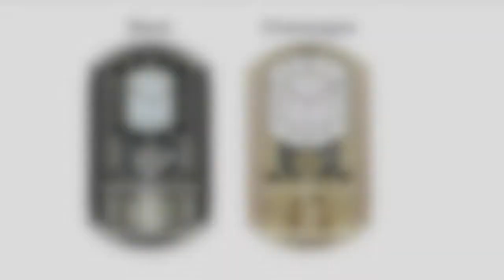HOSEKI 12-20 Inch (31-50cm) Melody Wall Clock Collection Hourly 16 to 21 Melodies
HOSEKI PREMIER MELODY CLOCK COLLECTION

Available Models and Variants:
H-8994 - L26 x H31 x D14 cm (Wood, Gold)
H-9000 - L35 x H46 x D08 cm (Wood)
H-9218 - L31 x H42 x D09 cm (Gold)
H-9230 - L29 x H50 x D09 cm (Black, Champ)
H-9423 - L26 x H49 x D06 cm (Champ, Wood)

H-8994 main function: Hourly melody, 21 melodies, volume adjustable
H-9000 main function: Hourly melody, 16 melodies, volume non-adjustable
H-9218 main function: Hourly melody, 18 melodies, volume adjustable
H-9230 main function: Hourly melody, 18 melodies, volume adjustable
H-9423 main function: Hourly melody, 08 melodies, volume adjustable

SILENT SWEEP MOVEMENT – Powered by HOSEKI’s in-house quartz movements, our crystals are engineered to oscillate at a precise frequency for precise time telling. The silent sweep movement provides an optimal quiet environment conducive for work, study and rest, especially for the light sleepers among us.

HOURLY MELODIES FOR ALL OCCASIONS – Hourly melodies plays to the tune of Christmas holiday favourites, Oriental Chinese and Disney Classics. The different melodies will fill the room and people with joy leaving them satisfied (Light Sensor on H-8994 cuts off melody playing at night/ in dim light environment).

ADJUSTABLE VOLUME – Volume can be adjusted to suit the needs of a wide range of uses from the household to office spaces. (Not Applicable for H-9000, H-9423)

CRYSTAL-ENCRUSTED SPINNING PENDULUM – Continuously spinning and/or oscillating crystal-encrusted carousel pendulum with HOSEKI movement dazzles in elegance, and will be sure to delight your children and guests.

TRANSPARENT CONVEX GLASS COVER – Our clock's high-quality transparent glass display is fog-free and glare-free, so you can enjoy the best readability from a great perspective, which is especially attractive for office and classroom use, where the clock is usually hung on the wall.

CLASSIC DESIGN – HOSEKI's eye-catching timepiece features a fascinating architectural structure that is encased in a solid alder wood frame. The beautiful gold encased melody clock with golden accented interior and continuously spinning crystal-encrusted carousel pendulum is suitable for the living room, bedroom, dining room, kitchen, office, outdoor and so on.

EASY TO USE – Our intuitive dial settings adopts a clean, classical design that is familiar, easy to learn and operate even for the elderly. It also comes equipped a wide slot at the back for easy hanging.

BRAND ASSURANCE – At HOSEKI, we take pride in our customer’s satisfaction and the quality of our products. All HOSEKI clocks are covered under a 1-year manufacture warranty from the date of delivery.

Interested in our products? Check us out for exclusive discounts at our Official Good Times LazMall store